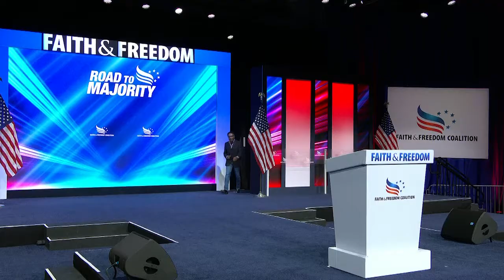CL Bryant - Road to Majority 2021